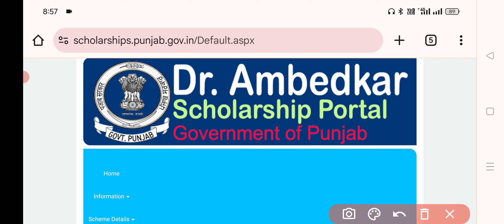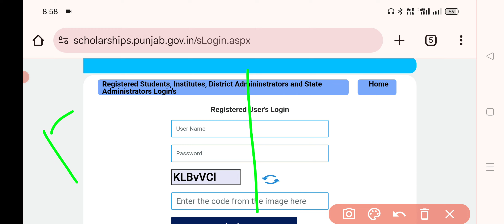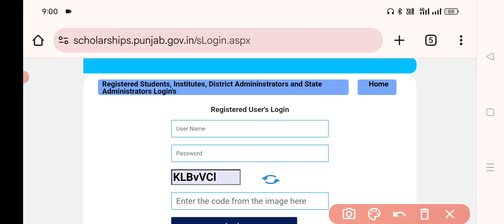Dr ambedkar scholarship apply new update today 2024 | Dr ambedkar scholarship renewal 2nd,3rd 2024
📙 About Sewa Kendra
👨‍👩‍👧‍👦 Citizen Centric Services
🏦 Pension Scheme
👶 Birth & Death Certificate
📜 Caste Certificate
🏠 Residence Certificate
🧓🏾 Senior Citizen ID Card
💍 Marriage Certificate

♦️♦️ Your Queries ♦️
Punjab Scholarship Not seed list update 2023-25 Session | Scholarship ਜਿਨ੍ਹਾਂ ਦੀ ਨਹੀਂ ਆਈ ਦੇਖ ਲਓ
🔰Punjab Scholarship Good Update 2024 🥳🎉  | Dr ambedkar scholarship apply Proses update 2024-25
Dr Ambedkar Scholarship renewal 2nd,3rd year Apply 2024 | Dr ambedkar scholarship apply free shipDr Ambedkar Scholarship Apply New Update 2024 | free ship card, renewal,new Apply, Data wrong Solve
Dr Ambedkar Scholarship Apply 2nd, 3rd Class New Update 2024 | Scholarship Apply bigg Update today
Dr Ambedkar Scholarship ਵਿੱਚ Institute ਕਿਹੜੇ ਡਾਕੂਮੈਂਟ ਜਮਾ ਕਰਵਾਓਗੇ | Dr ambedkar scholarship Apply
ਨਵੇਂ ਸਾਲ ਦੀ dr Scholarship Apply Update 2024 | Dr Ambedkar Scholarship Apply Kaise karen 2024-25

Scholarship Apply 2024Dr ambedkar scholarship OTR Registration No Kaise Banaye 2024-25 |  Dr Ambedkar free ship Card Apply
Dr Ambedkar Scholarship Apply Kaise Kare 2024-25 | Free Ship Card Apply Kaise Kare 2024 | RenewalFree Ship Card Apply 2024-25 | Free Ship Card Apply Online Punjab | Dr Ambedkar Scholarship Apply
Dr Ambedkar Scholarship Apply Good Update 2024-25
 Scholarship Apply Online 2024
New Scholarship Apply
punjab scholarship form online 2024
how to apply punjab scholarship for 2024
freeship card apply online
freeship card apply online punjab 2024
how to apply punjab scholarship online 2024
dr ambedkar scholarship apply online punjab
freeship card punjab apply online
punjab scholarship sc obc
how to apply freeship card in punjab
how to apply punjab scholarship form 2024
punjab scholarship
punjab scholarship apply
punjab scholarship apply kaise kare